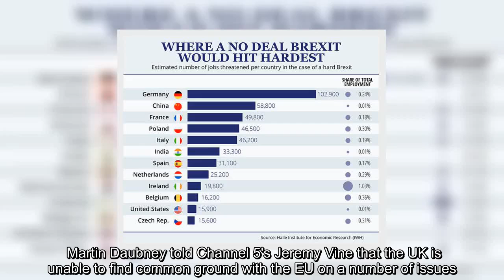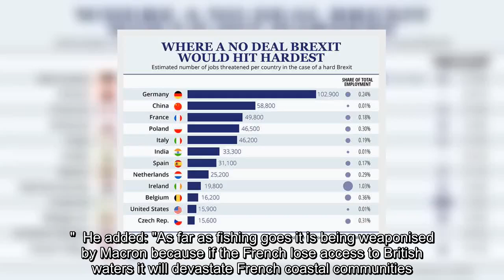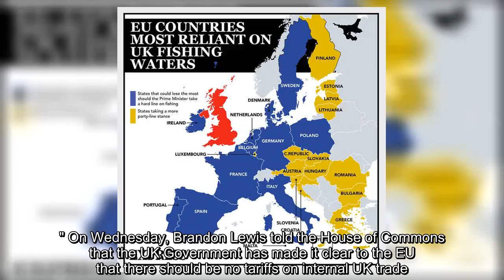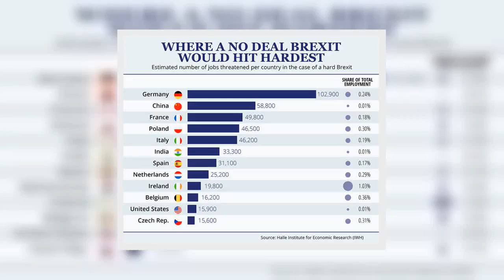Brexiteer orders Boris to TEAR UP Brexit deal and walk away from EU talks immediately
✍ Sign up for FREE now and never miss the top Royal stories again.  Please see our Privacy Notice for details of your data protection rights. Martin Daubney told Channel 5's Jeremy Vine that the UK is unable to find common ground with the EU on a number of issues. He added that the Prime Minister should end the negotiations and allow Britain to operate under World Trading Organisation rules. Trending    Mr Daubney said: "Once again, we cannot find common ground on fishing, the level playing field, state aid and the Irish border which Boris Johnson should never have committed to. "The withdrawal agreement was a terrible deal, we said that all along as standing MEPs for the Brexit Party.  "We voted for it in good faith because we trusted the Prime Minister to get Brexit done and fight for a good deal.  "The problem is the European Union was never going to give away on things like the level playing fie ...